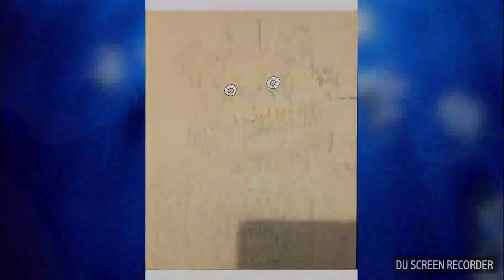Twisted Freddy speeddraw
This isn't brilliant but I did try I hope you like it :3